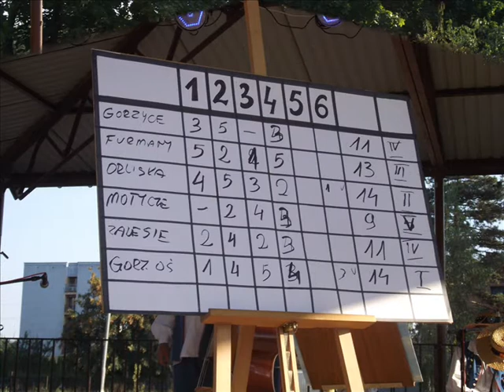Dożynki Gminne 2013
Fotograficzna relacja z Dożynek Gminy Gorzyce  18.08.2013.